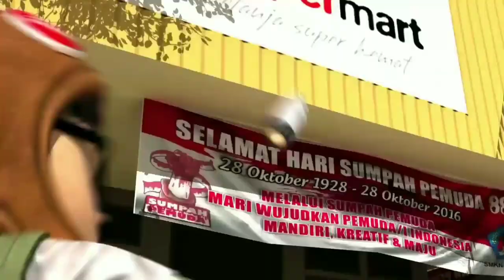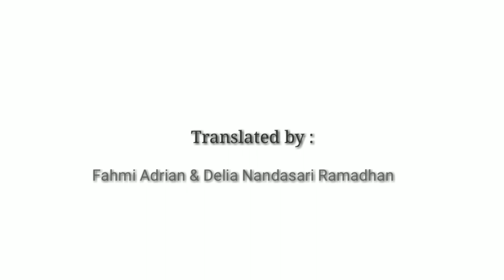Sahabat Pemberani - Mesin Waktu Eng Sub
Here is the assignment of Translating and Interpreting Course Siliwangi University, Tasikmalaya.

Subject Course : Translating and Interpreting (A Class)
Lectured by : Dr. Soni T. Tandiana, S.Pd.,
Translated By : Fahmi Adrian (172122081)
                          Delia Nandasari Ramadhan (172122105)